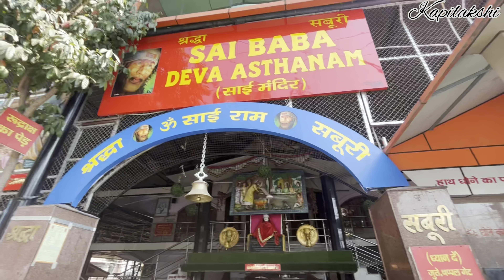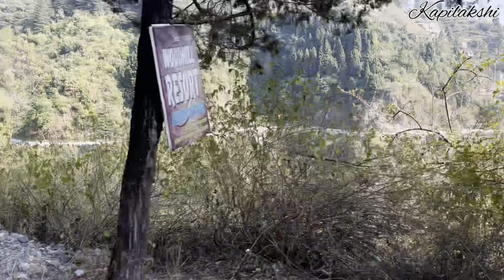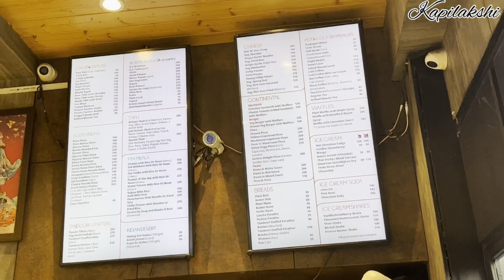Mussoorie, Dehradun😍♥️🥰🧿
02:46:- Sahastradhara Dehradun😍🥰
05:18:- Mussoorie Road⛰️♥️
06:29:- Mussoorie⛰️🥰
10:30:- Kempty Fall❤️😄
13:49:- ECO Park Dhanolti🎡🛝🌴